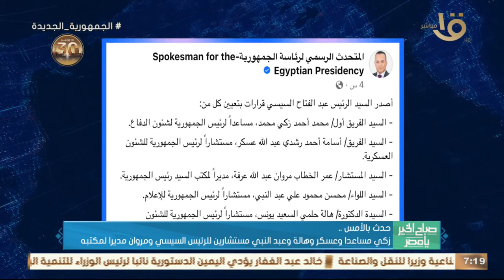حدث بالأمس.. الحكومة الجديدة برئاسة مدبولي أدت اليمين الدستورية أمام الرئيس السيسي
صباح الخير يا مصر | حدث بالأمس.. الحكومة الجديدة برئاسة مدبولي أدت اليمين الدستورية أمام الرئيس السيسي